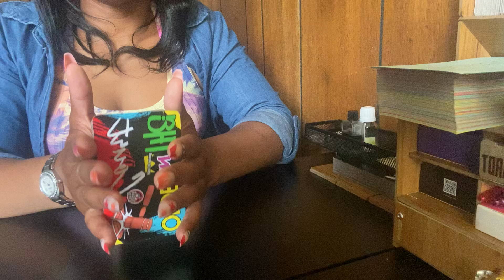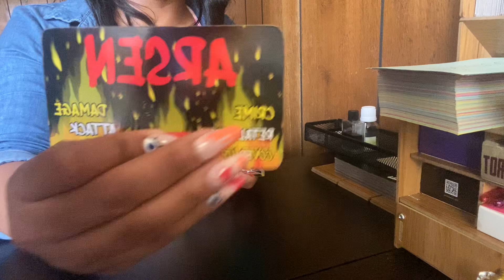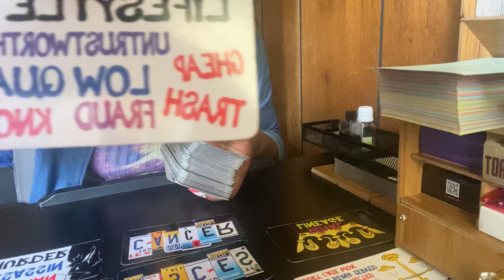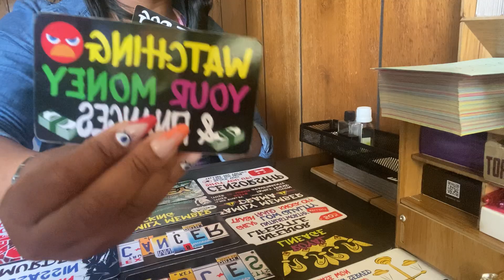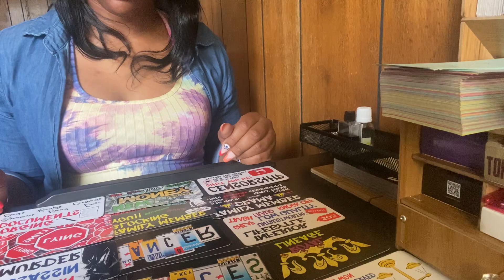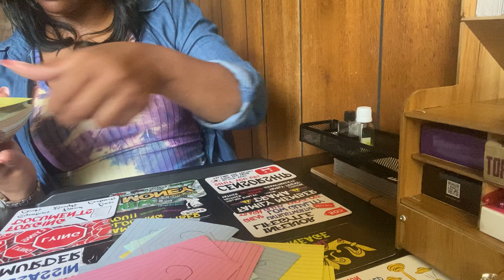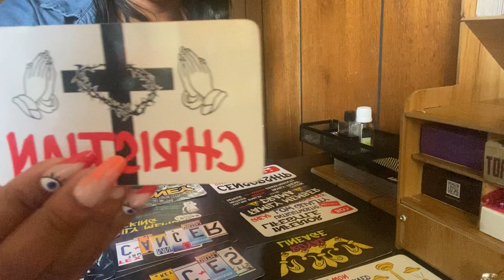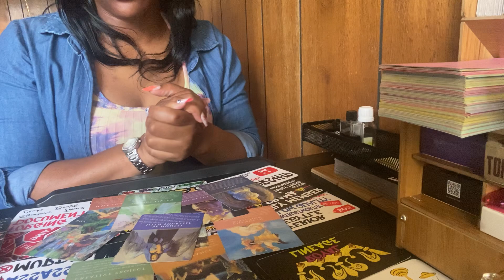karmic GROUP left a MURDER trail on social media/ DIRTY MONEY